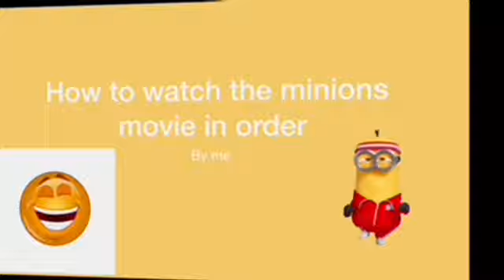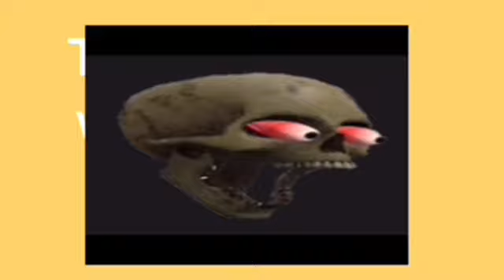How to watch the Despicable Me Franchise in order (complete)